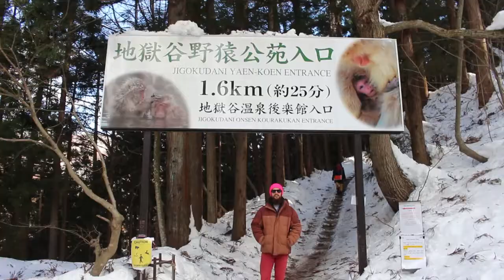Snow Monkeys in Shiga-Kogen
Took a day trip to Nagano to see the snow monkeys

Shot with:
GoPro HD Hero 3+ Black Edition
Canon T5i

Songs:
Blind Pilot - Two Towns From Me
Foot Village - Japan